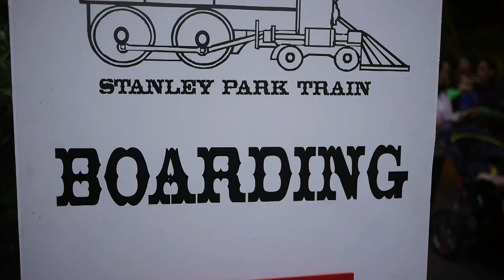Abducted By Aliens (Stanley Park Ghost Train 2017) - Vlog #46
- The truth is out there. And by out there, I mean it's at Stanley Park with this year's Stanley Park Ghost Train. The Alien Invasion theme probably borrows just a smidge of inspiration from the hit 90s TV series The X-Files, which was conveniently filmed right in our own backyard here in Vancouver. I want to believe.

--- STANLEY PARK GHOST TRAIN ---
Tickets and schedule information:

--- GET BEYOND THE BABY BABBLE ---
In paperback and Kindle formats:

Want a signed copy?
Send $15 via PayPal (USD for US orders, CAD for Canadian orders, inquire about international) to books (at) michaelkwan.com, adding a note with your mailing address and I'll get that out your way. Add an extra $10 if you want a copy of Beyond the Margins too.

Panasonic GH2
Panasonic 20mm f/1.7
Rode VideoMicro
Canon ELPH 340 HS
ZTE Axon Pro
ZTE Axon 7 Mini
GorillaPod Focus
Andoer Ball Head
Transcend DrivePro 520

--- COLLABORATION? ---

Hi! I'm Michael. I'm a freelance writer, stay-at-home dad and voracious foodie. I toss up some random videos from time to time too. You know, for science.

Got questions or feedback? Let 'er rip in the comments section. As you were.